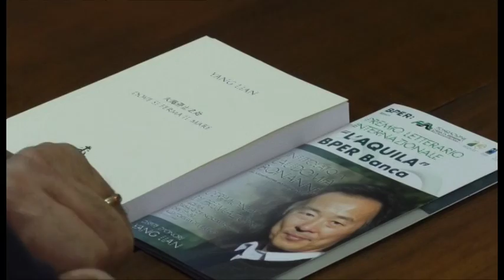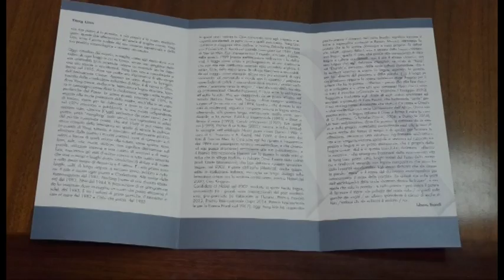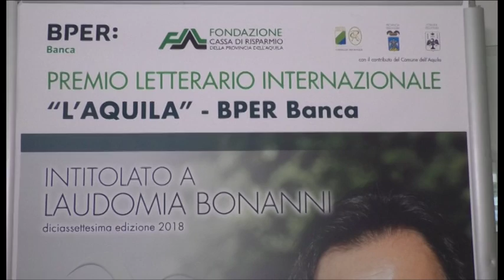Premio Bonanni: il valore della poesia